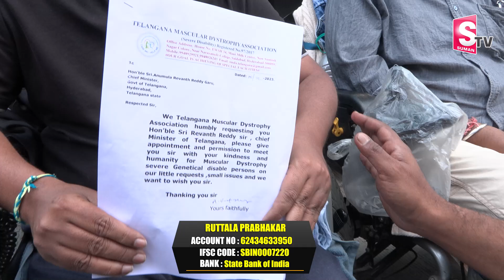అమ్మ నాన్న చనిపోయారు.. కండరాల వ్యాధితో నరకం చూస్తున్నా| Venkat Reddy Emotional Words at Praja bhavan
Watch► అమ్మ నాన్న చనిపోయారు.. కండరాల వ్యాధితో నరకం చూస్తున్నా| Venkat Reddy Emotional Words at Praja bhavan